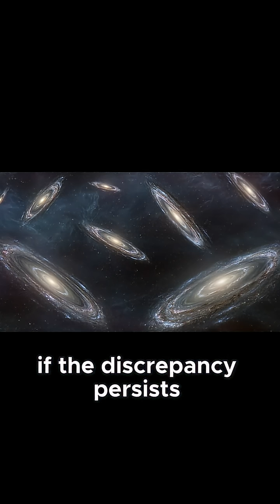The Hubble Tension Cracks In Our Cosmic Understanding